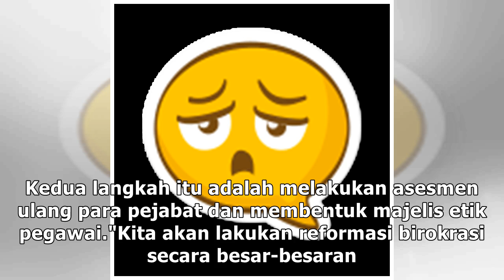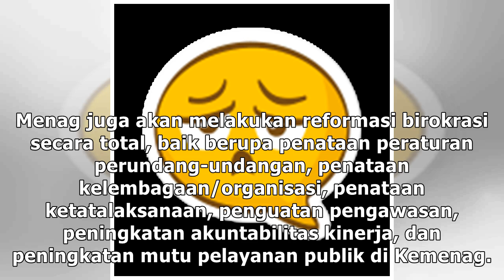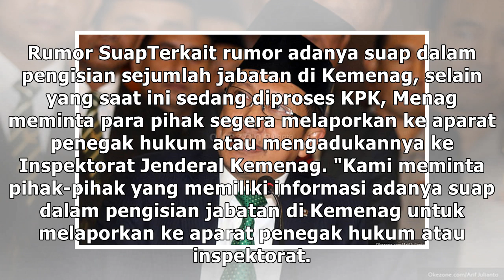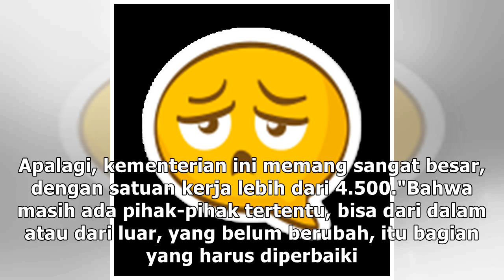Kemenag Segera Asesmen Ulang Pejabat dan Bentuk Majelis Etik